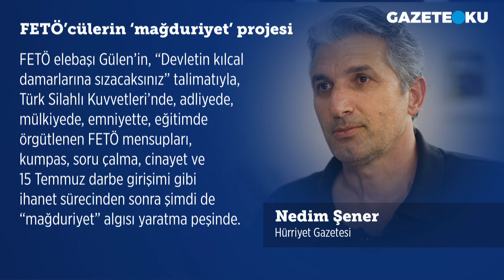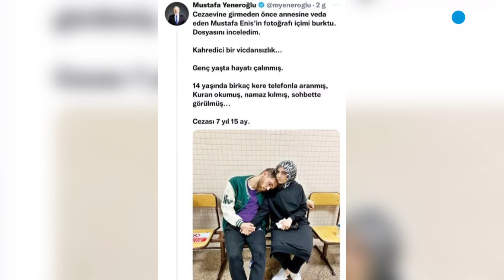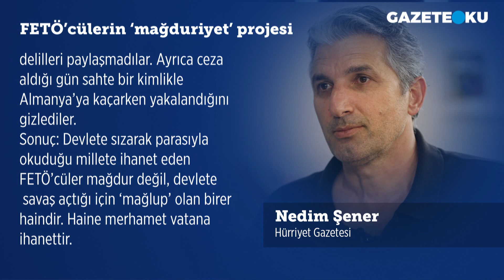FETÖ'CÜLERİN 'MAĞDURİYET' PROJESİ